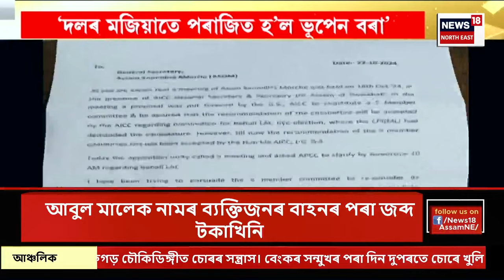ASSAM NEWS | দিনটোৰ শিৰোনাম : মাৰপিট, হতাহতি, তৰ্কাতৰ্কিৰে গৰম চামগুৰিৰ বতাহ | Samaguri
ASSAM NEWS | দিনটোৰ শিৰোনাম | চামগুৰিত প্ৰত্যক্ষ সংঘাতত লিপ্ত কংগ্ৰেছ-বিজেপিৰ সমৰ্থক
0:00 Intro
5:36 চামগুৰিত ৰাজপথত প্ৰতিবাদত বহিল মন্ত্ৰী পীয়ুষ হাজৰিকা।